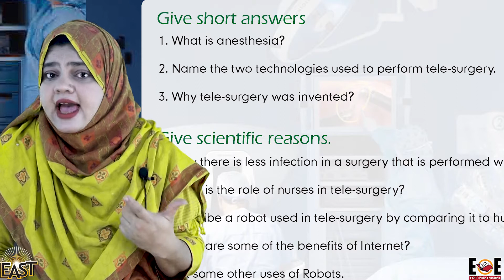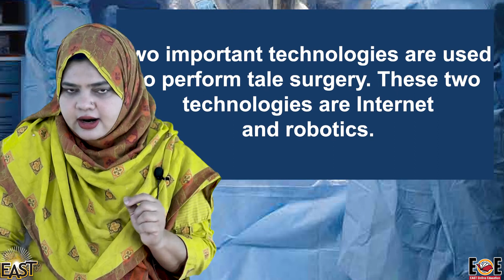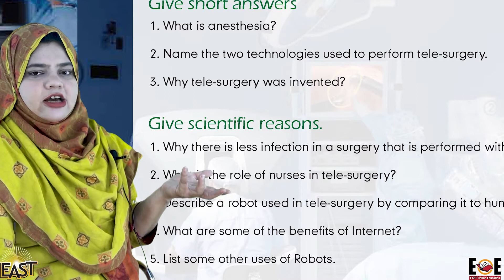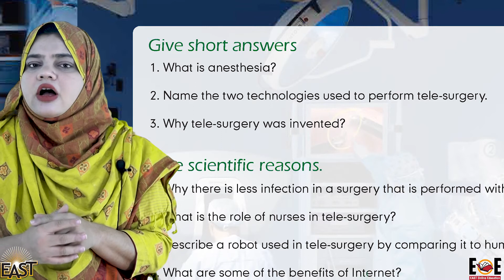Class 5 School Day 141 Science Chapter 16 Day 06